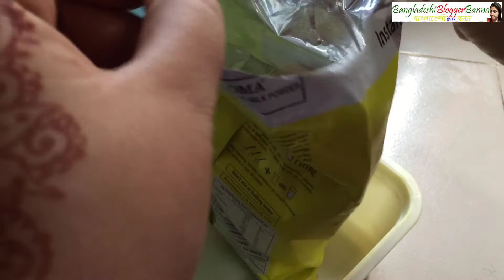নিজেই নিজের কাজে অবাক,সব ঝামেলা ঝেড়ে ফেলে আবার সংসার সবকিছু গুছিয়ে নিচ্ছি,ঝটপট মজার নিহারি তৈরি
প্রিয় বন্ধুরা আমি বাংলাদেশী ব্লগার বন্যা।আমি নতুন ব্লগার আপনাদের মাঝে আমার দৈনিক কাজকর্মগুলো তুলে ধরবো।আশা করি আপনাদের ভালো লাগবে।
আমি আমার ব্লগ আপনাদের সাথে শেয়ার করবো । অবশ্যই আপনারা আমার পুরো ভিডিওটি দেখবেন ভালোই লাগবে। ধন্যবাদ।
Dear Friends, I am a BangladeshiBlogger Banna. I am going to present my daily activities among the new bloggers. We hope you will like .
I will share my blog with you. Of course you would love to see my entire video. Thanks.